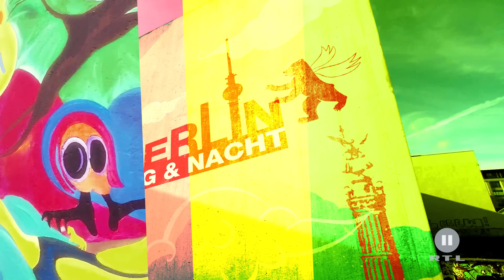Berlin - Tag & Nacht - Krasse Strafe für Alessia! #1534 - RTL II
Nach Alessias krasser Aktion am Vortag ist sich die WG einig: Die Strafe für Alessia kann nicht streng genug sein! Sie denkt immer noch, dass ihr vergeben wird...